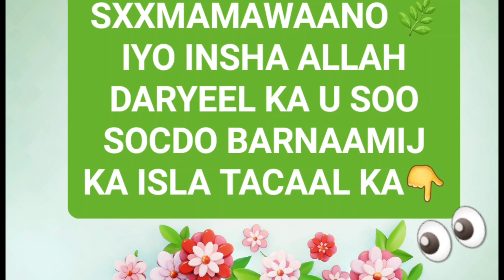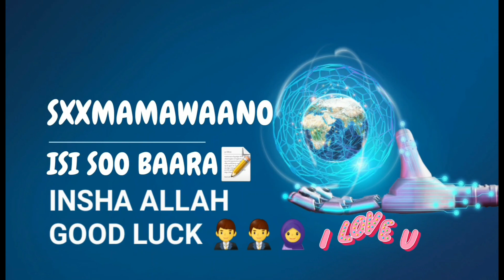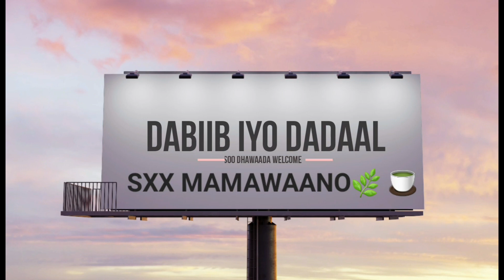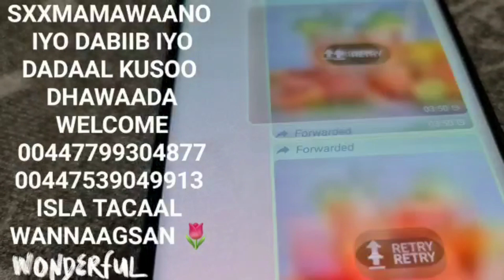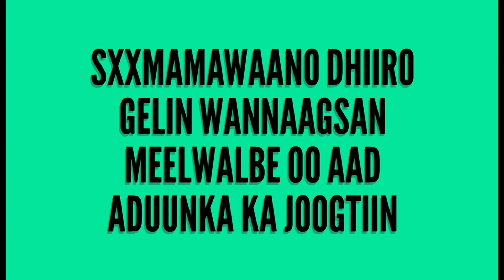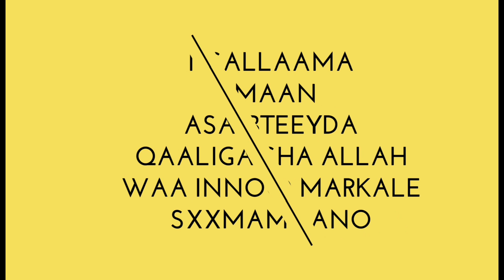ISKA SOO BAAR HORMONE KA (PROGESTERONE) KA HADII AAD ISKU DIYAARINEEYSID UUR